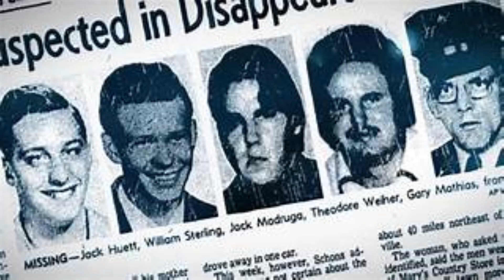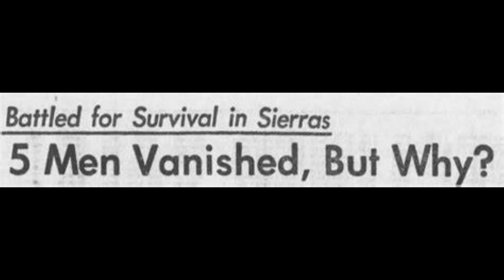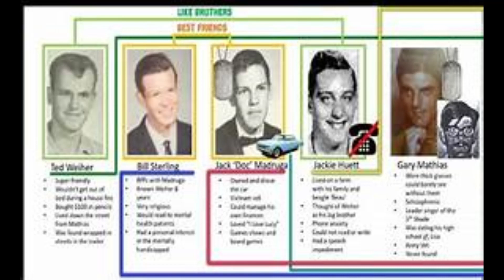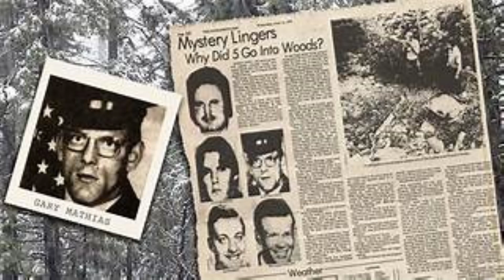Listener Submissions 14: The Yuba County 5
Welcome to the Abyss!  This week we cover a viewer submission on the strange case of the Yuba County 5 where 5 young adult males go missing after a basketball game.  Join us while we cover this crazy incident and share some theories as to what may have taken place.  Snow, an abandoned car, a mysterious lady with her baby and much more.  We also discuss some stories on Reddit about some weird stuff that happens in the woods.  We start tonight's episode with a shot of Malort...spoiler alert, it sucked!

Click the link for the new monthly subscription service and join the list to have your name shouted out at the end of every episode, and thanks in advance for the constant support and helping our show grow.